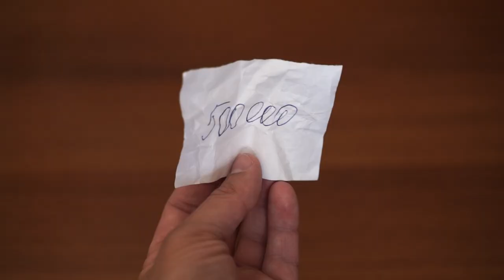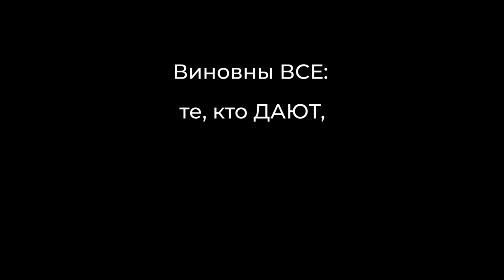«Останови коррупцию»: антикоррупционный социальный ролик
В Алтайском крае реализуется программа по противодействию коррупции. Возможность остановить коррупцию есть у каждого жителя края! Не убивай в себе человека!